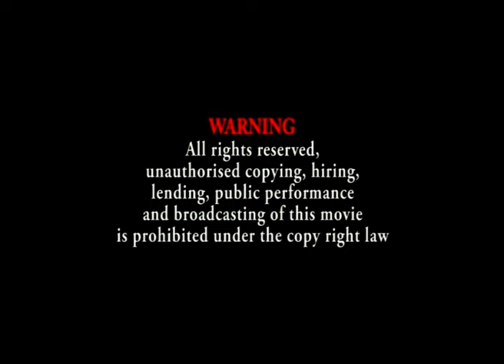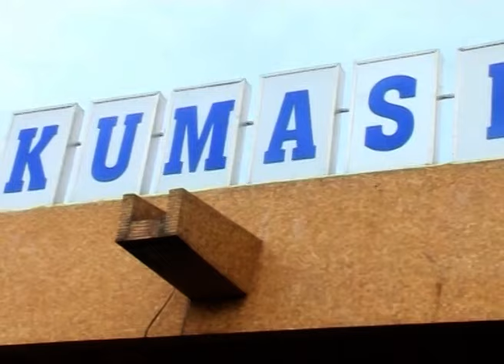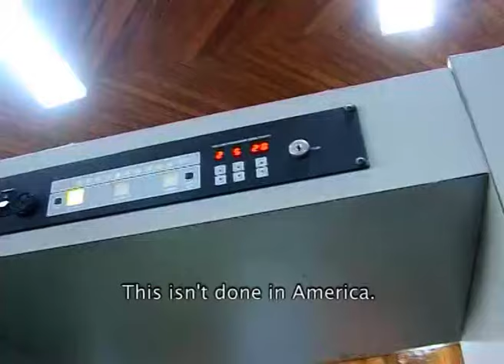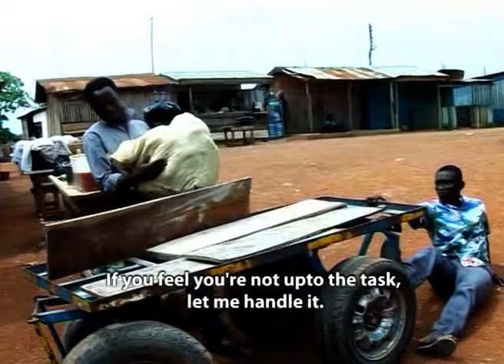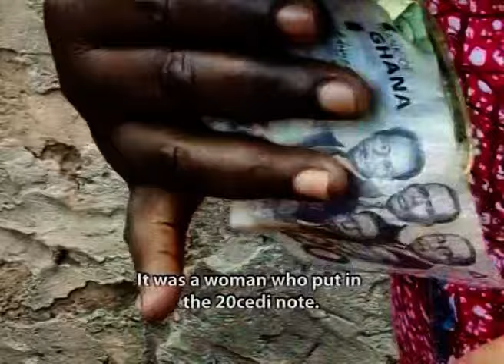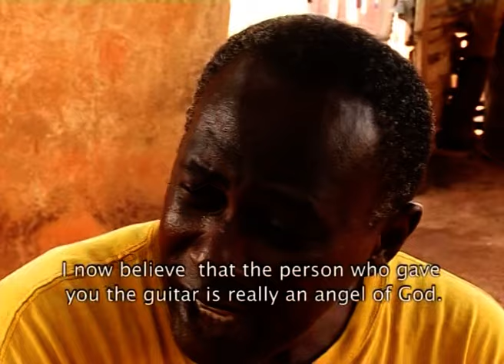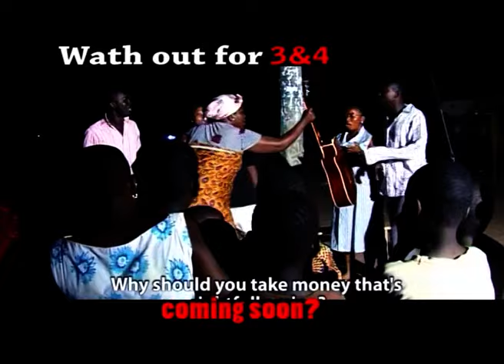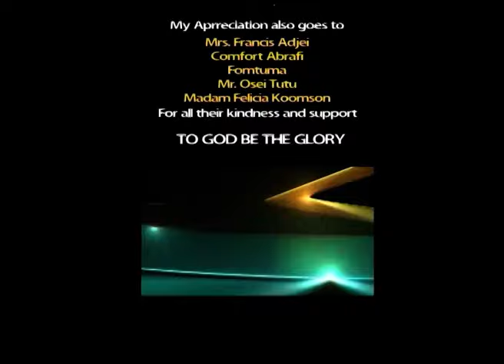I'm Alive part 2 full movie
This Movie Produced By Gideon Kusi (Ogidi One Gh)